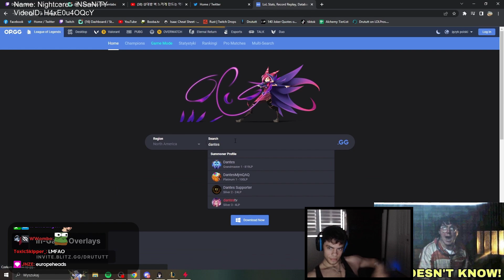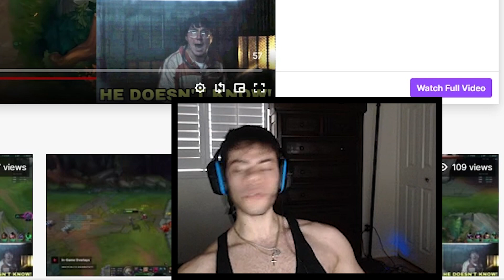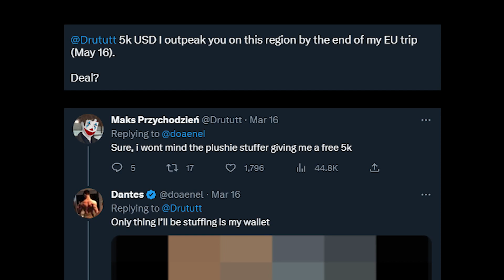I MADE A $5,000 BET WITH DRUTUTT